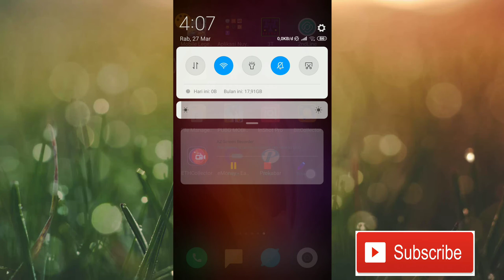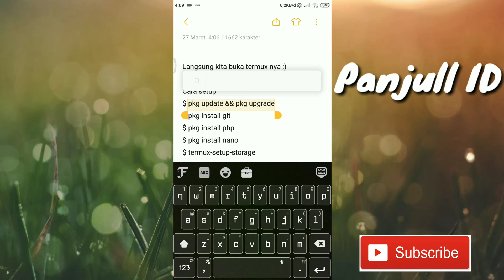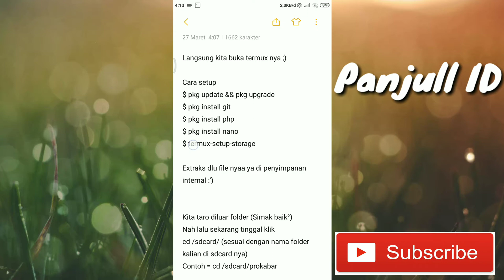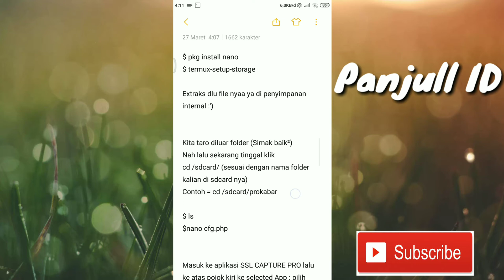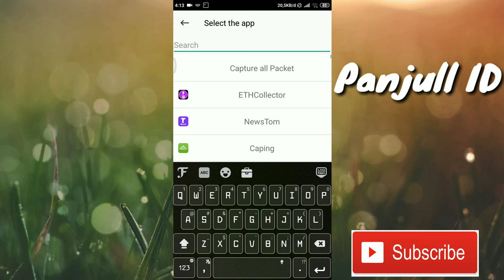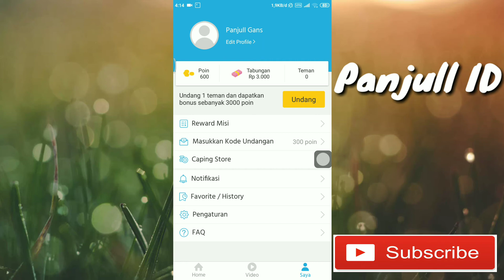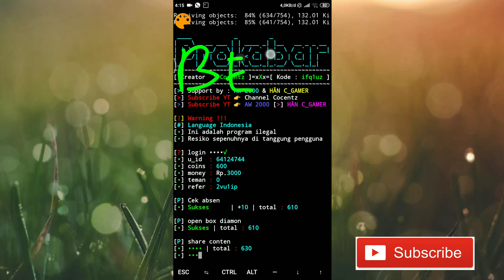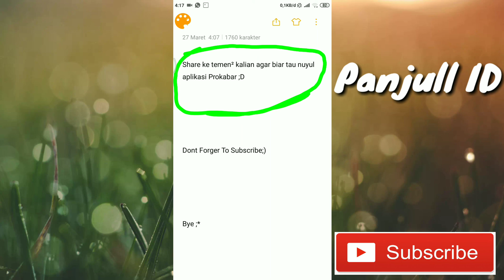Cara Nuyul Aplikasi Prokabar via termux! Auto kaya🤑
Assalamualaikum budjank;v

Hallo guys :')
Terimakasih sudah klik video saya ;)
Slalu stay di my channel semoga bisa memberikan manfaat dan berkah buat semua nya

Jadi di video ini kita nuyul aplikasi prokabar, jdi prokabar ini aplikasi adiknya caping. Penghasil pulsaa.. Legitt koo!!

Jadi di video ini Saya kasih tutor nuyul Aplikasi Prokabar Di android Ditermux!

Untuk Mendapatkan point tambahan (2vu1ip)

Share ke temen² kalian semua agar mengerti cara nuyul aplikasi Prokabar

Jika ada bingung bisa komentar dibawah 👇🏻👇🏻

Thanks budjank;v